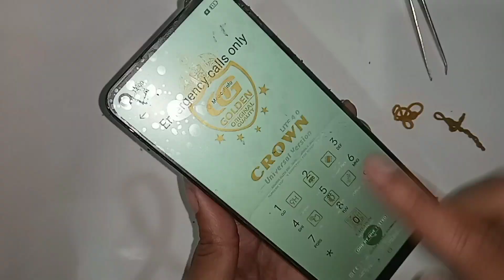Oppo A54 Display Replace // Original Display Set-up